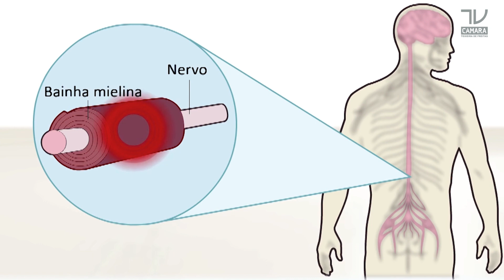REPÓRTER CÂMARA: VOCÊ SABE O QUE É ESCLEROSE MÚLTIPLA ?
CÂMARA MUNICIPAL DE TEIXEIRA DE FREITAS / BA
REPÓRTER CÂMARA: 29 DE AGOSTO DE 2018
VOCÊ SABE O QUE É ESCLEROSE MÚLTIPLA ?